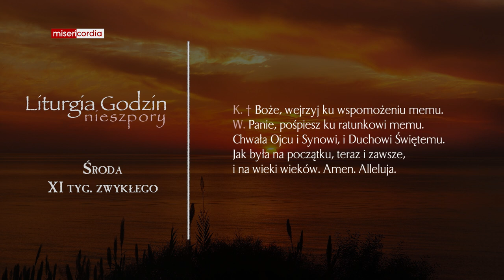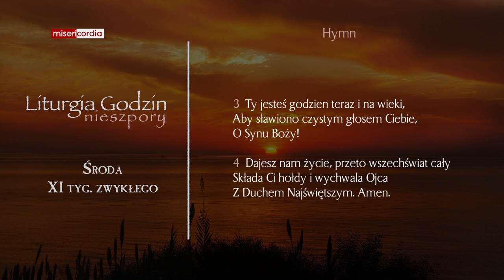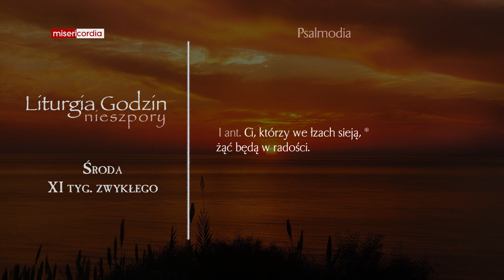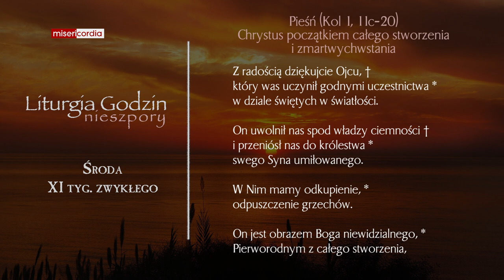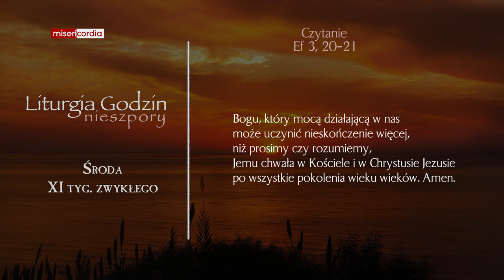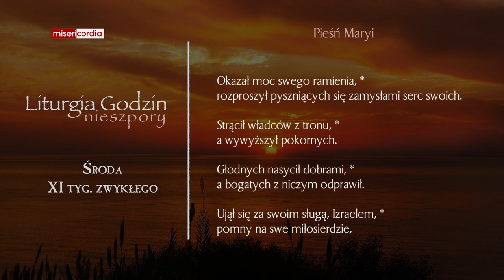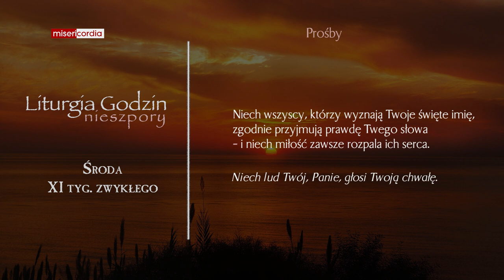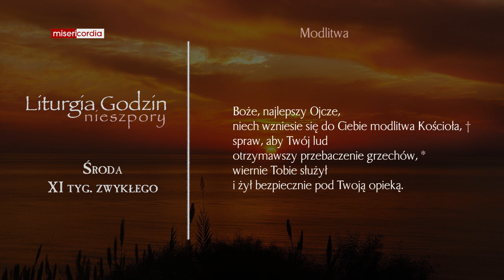Liturgia Godzin | Nieszpory | Środa, XI tyg. zwykłego